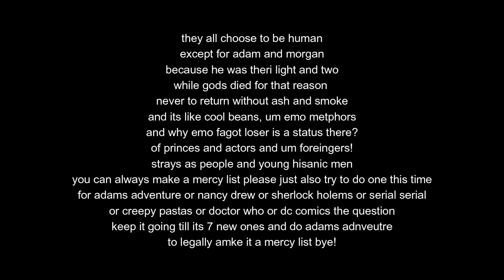pomogrante boys a pitch